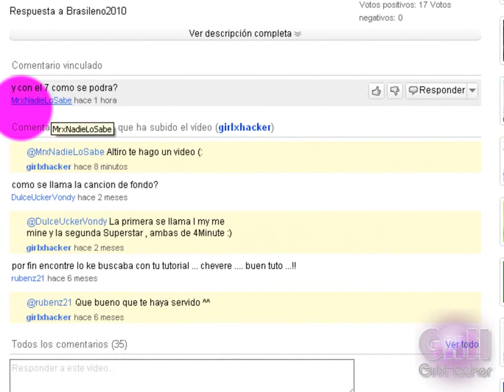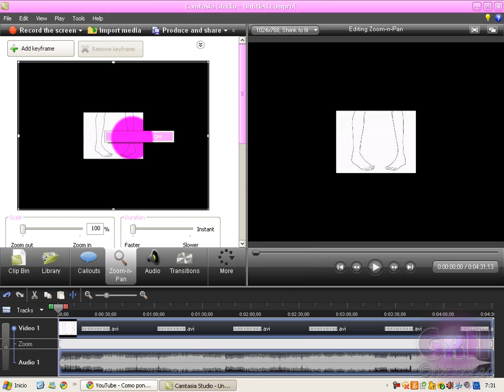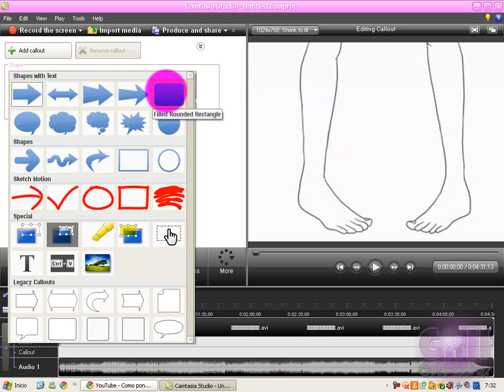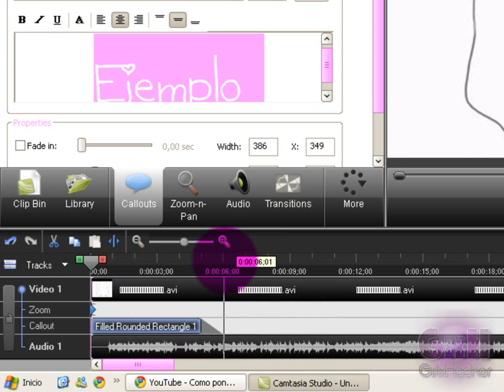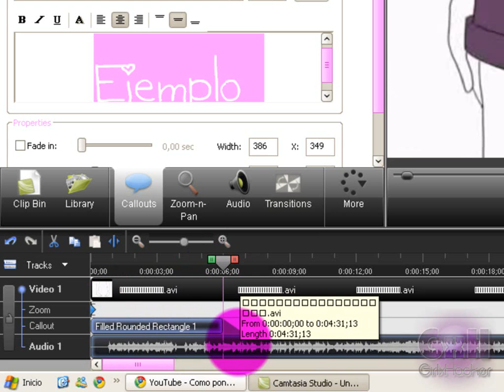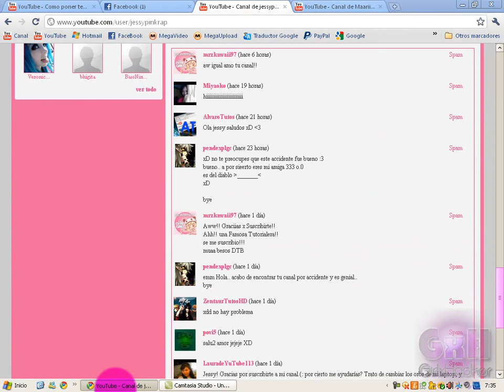Agregar texto/callouts a un video en Camtasia Studio 7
Canaaal de la Aly  ;D
No tiene :/ xd